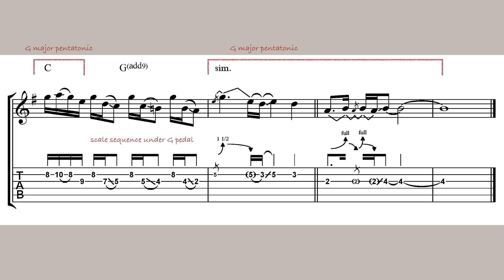Peg (Steely Dan) -- Jay Graydon solo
Transcription of Jay Graydon's classic "Peg" solo, with tablature.